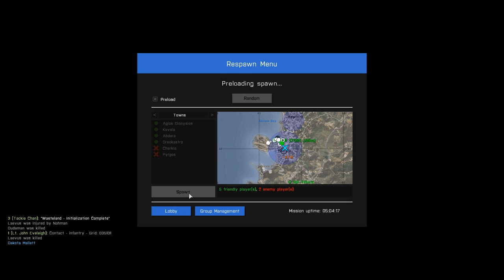Arma 3 Wasteland - Kavala Massacre (Steam Card Contest)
So in episode 3 of Arma 3 Wasteland, Rayer and I find our way to Kavala to rid the area of enemies and claim the town for our team. It doesn't go down as easily as we hoped, but it was fun none the less.